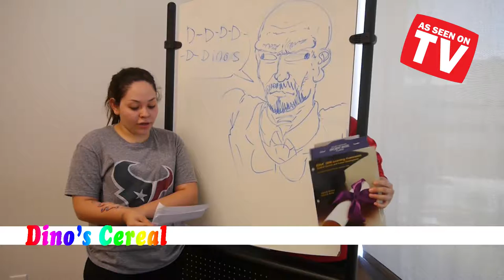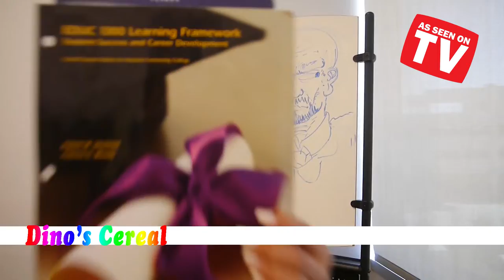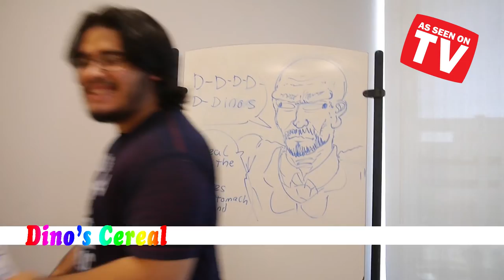EDUC 1300 Commercial